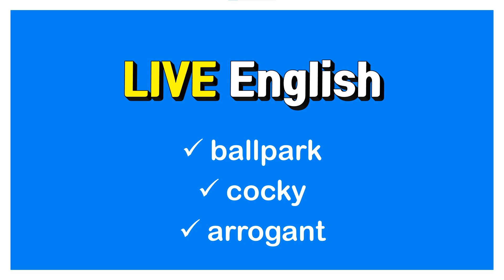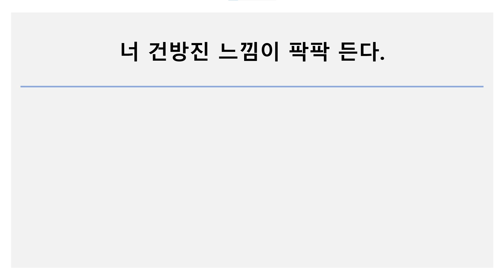ballpark: 야구장, 대략적인 액수[양], 대략 추정하다, 어림잡다 / cocky: 잘난 체하는, 건방진 / arrogant: 거만한, 오만한, 교만한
ballpark: 야구장, 대략적인 액수[양], 대략 추정하다, 어림잡다
ballpark figure: 어림셈, 예상치, 추정치

cocky: 잘난 체하는, 건방진

arrogant: 거만한, 오만한, 교만한
arrogance: 거만, 오만